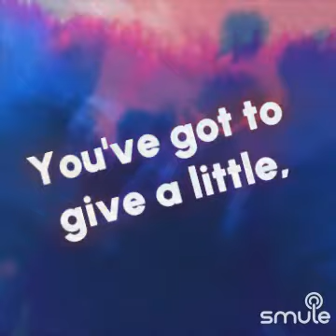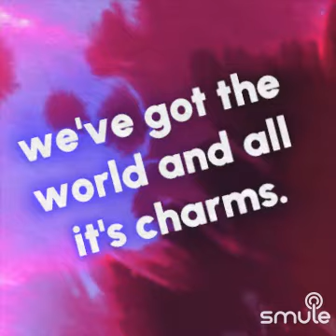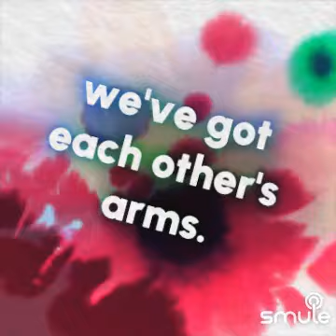June 19, 2024